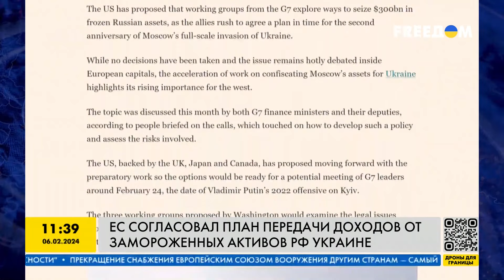НОВЫЙ ПЛАН, как передать РОССИЙСКИЕ деньги УКРАИНЕ! Детали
Бельгийцы нашли способ юридически правильного оформления помощи Украине со стороны стран G7 за счет замороженных на западе активов РФ. Для этого предлагается выпуск специальных облигаций с требованием к россии погасить долг по ним. В случае же отказа на легальных основаниях активы будут конфискованы в счет погашения, а высвободившиеся средства пойдут на восстановление Украины. Детали в сюжете.